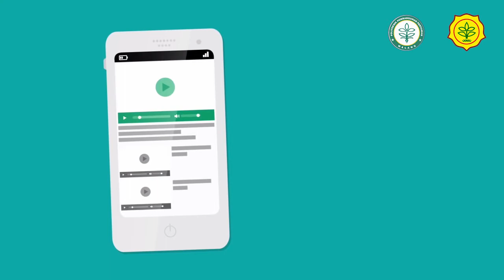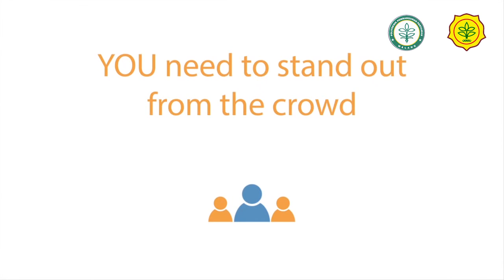Sejarah Big Evo